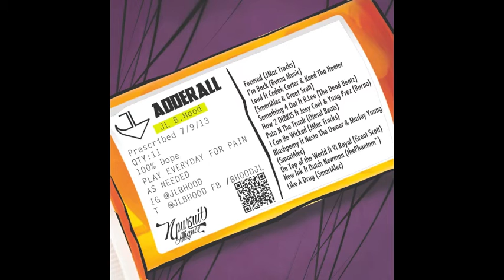JL Somethin 4 Dat ft B Lee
JL B.Hood - Somethin 4 Dat ft B Lee produced by The Dead Beatz
From the project Adderall
JLBHOOD.COM